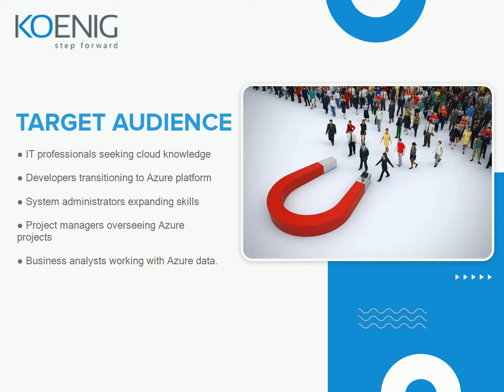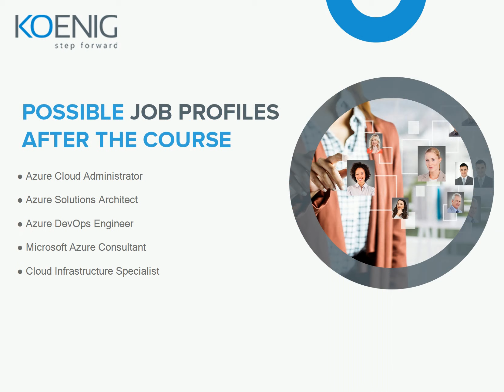Mastering AZ-900T01_ Microsoft Azure Fundamentals (1 day) online: Complete Guide | Koenig Solutions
Do you prefer Live Online Training but don’t have the Time or Money for it? Do you want to start Immediately? Try Flexi - a Video Recording of AZ-900T01_ Microsoft Azure Fundamentals Online. Flexi bridges the gap between Live Online and On-Demand solutions.